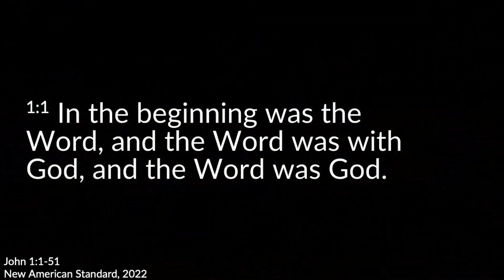Love at Christmas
Pastor Brad looks at how we can handle the Christmas season with love!